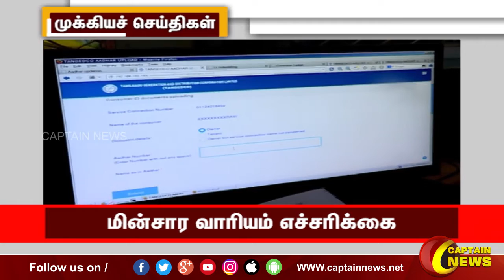காலை 11 மணி || தலைப்புச் செய்திகள் || HeadLines || 11AM || 29-11-2022 || Captain News